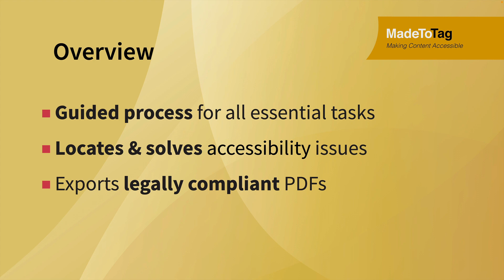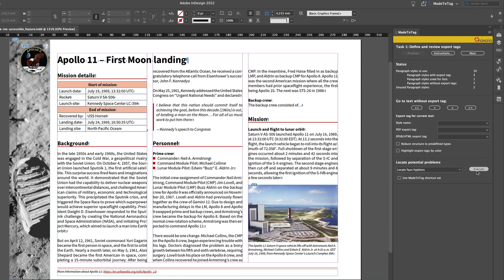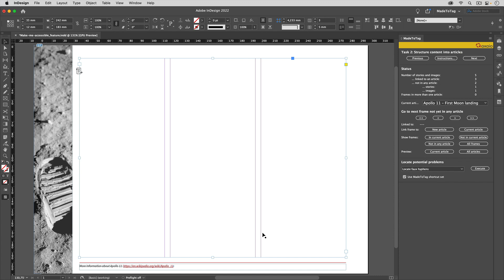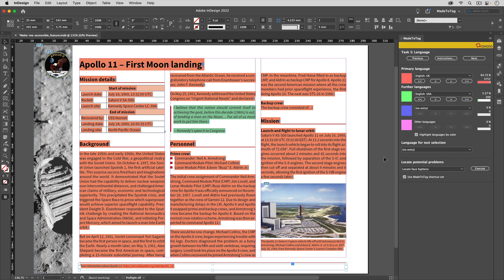axaio MadeToTag – an overview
This video gives an overview of the seven MadeToTag tasks in order to export a PDF/UA document from Adobe InDesign.